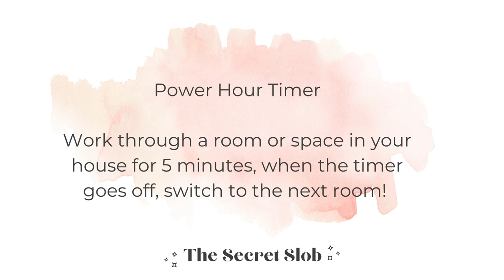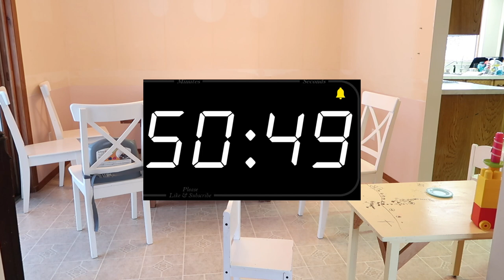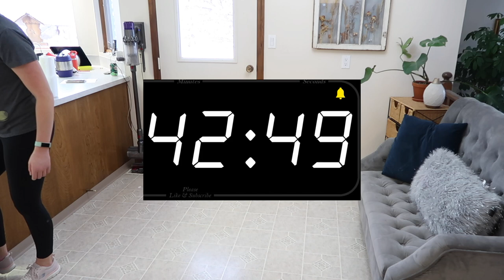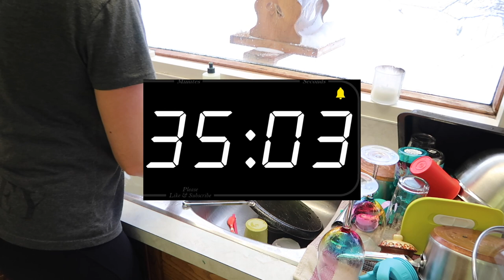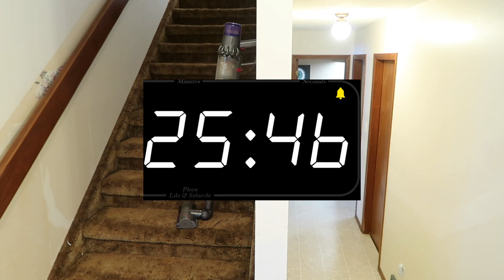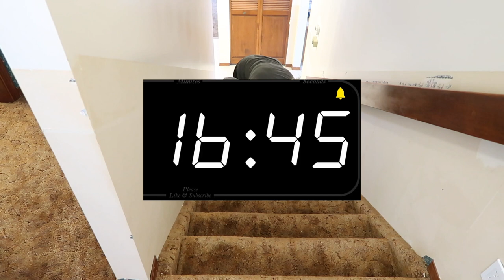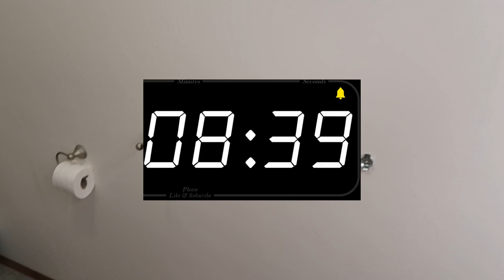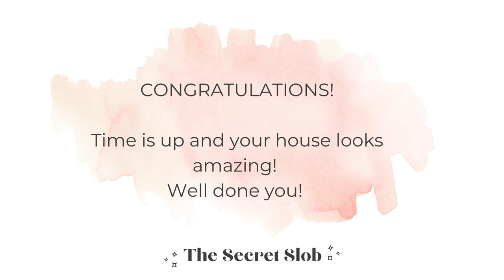Power Hour Cleaning Timer | NO MUSIC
Cleaning motivation timer to get your whole house cleaned in one hour!

Short on time? Try the 5 x 5!

FREE WEEKLY CLEANING CHECKLIST - /printables/

♡ SuperScandi Biodegradable Dish Cloths